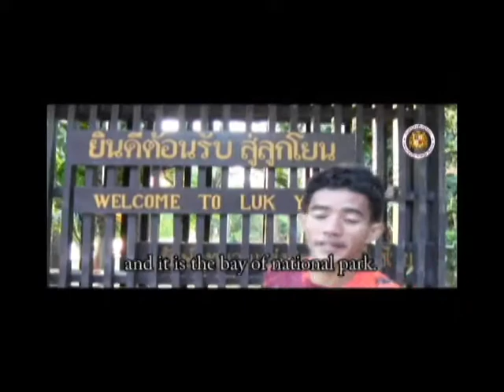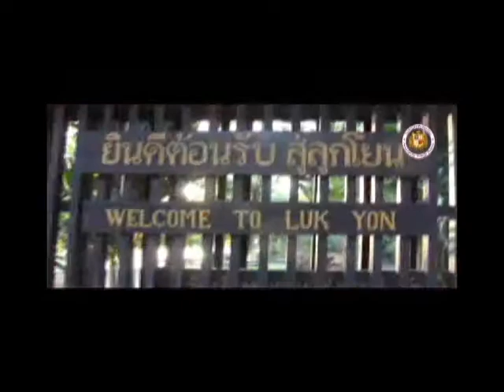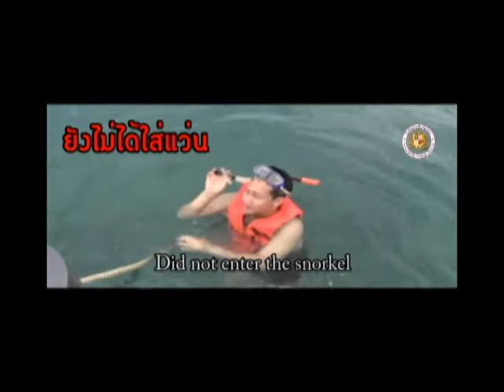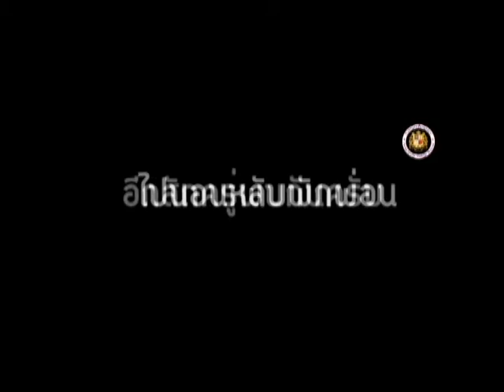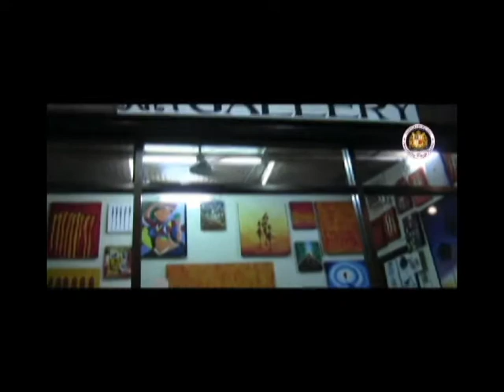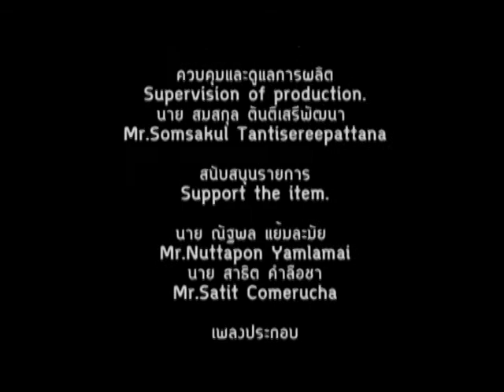เกาะเสม็ด Samed Island (ACR Project)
เกาะเสม็ด Samed Island (ACR Project) งานบูรณาการ ชั้น ม.6 ปีการศึกษา 2554